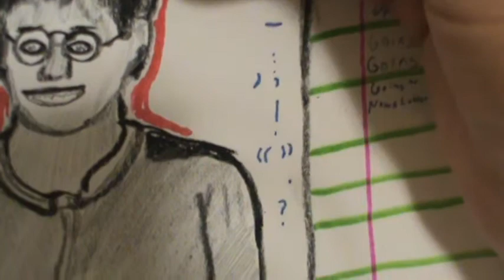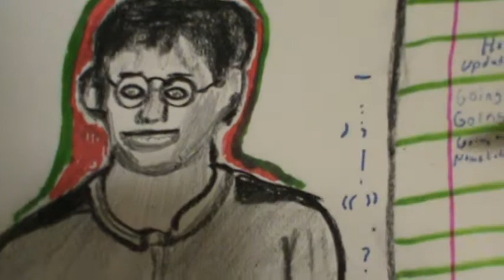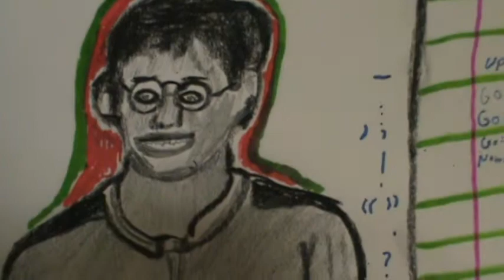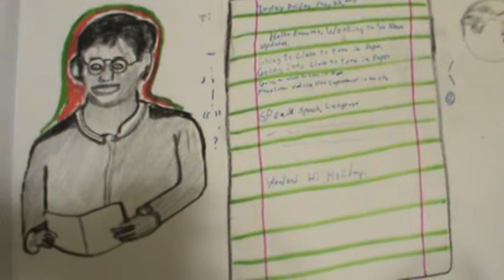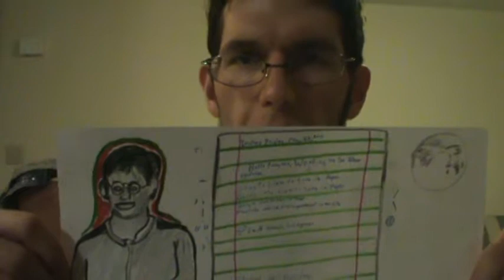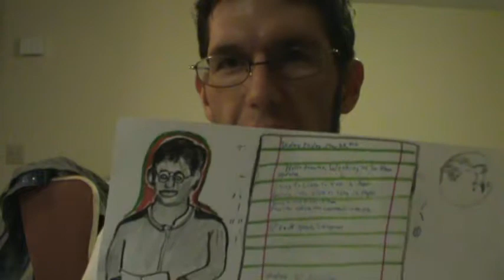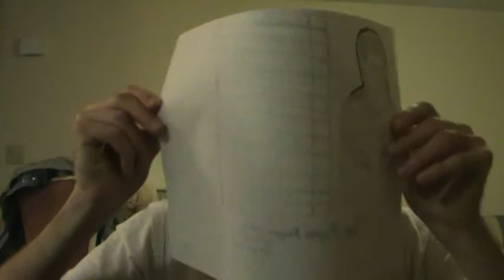The Paper Keeper Stories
This video Talks about The Paper Keeper Stories, For knowing For Stories, That For How they are Explains to go on.